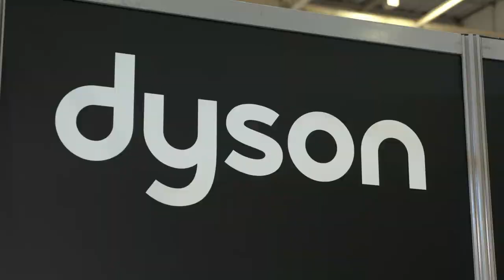Focus Dyson - Une gamme alliant design et efficacité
Dans ce Focus nous vous présentons la gamme professionnelle de chez Dyson avec de nouveaux produits pour améliorer le traitement de l’air.
Ici, il est également question d’éclairage avec des lampes à poser et en suspension.